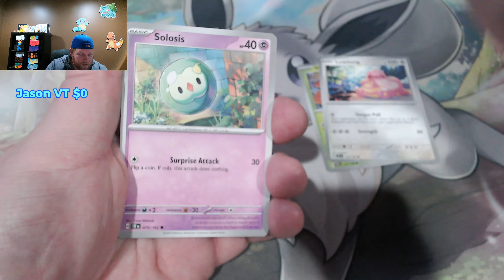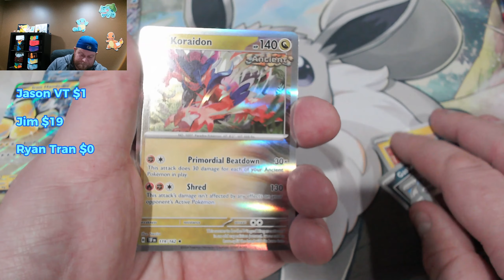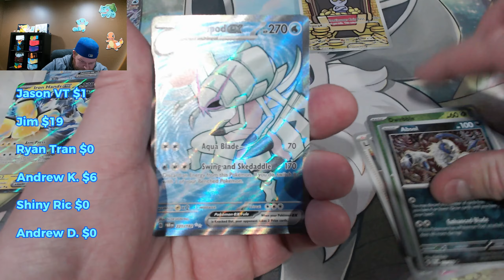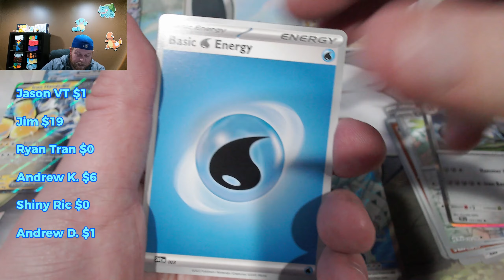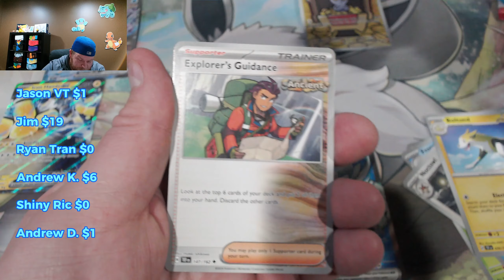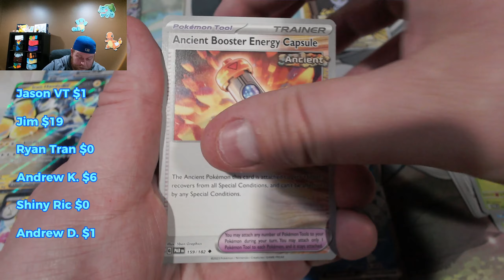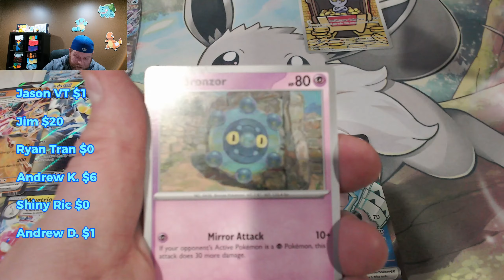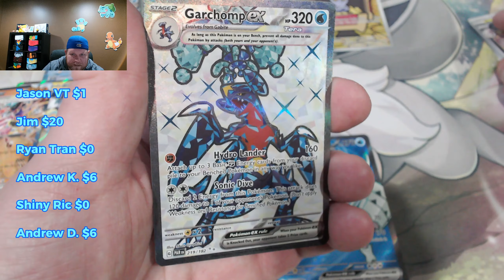Temporal Forces Giveaway Battle!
Pokemon Trading Card game openings

Including:
Lost Origin, Pokemon Go, Astral Radiance, Brilliant Stars, Fusion Strike, Evolving Skies, Shining Fates, Silver Tempest, Crown Zenith, Scarlet and Violet, Paldea Evolved, Obsidian Flames, Pokemon 151 and More!

Any questions feel free to direct message me and I'm happy to answer.